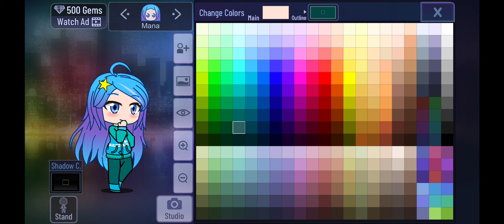Gacha Club - Turning Mana from a Mermaid to a Human